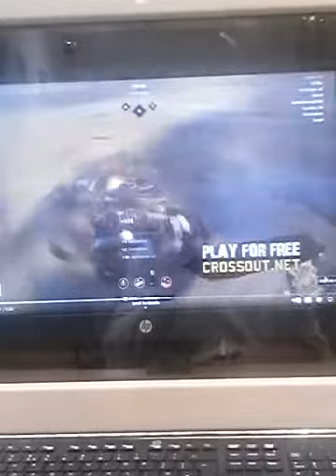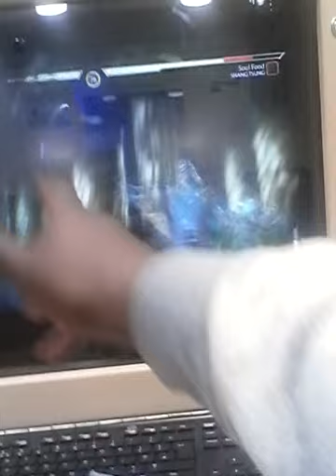Immortal kombat 5